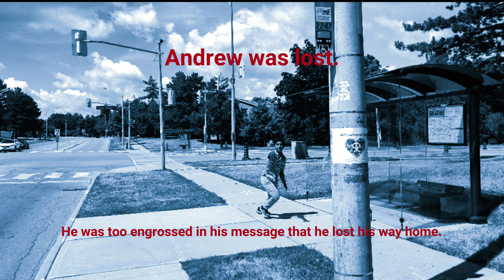Pandemic sermon series